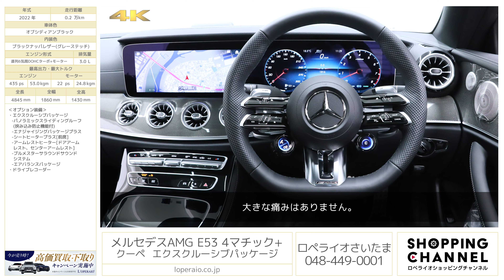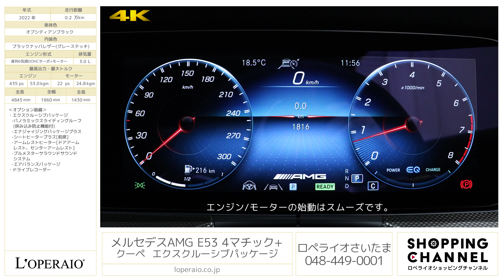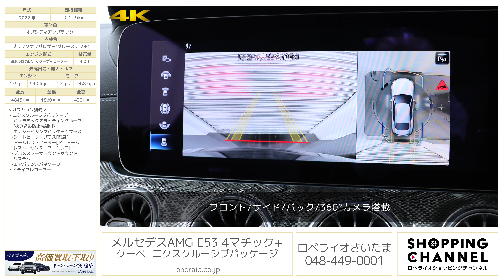メルセデスAMG E53 4マチック+ クーペ エクスクルーシブパッケージ 2022年式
オブシディアンブラック/ブラックナッパレザー(グレーステッチ)、コラム9AT(AMGスピードシフトTCT)、右ハンドル、ディーラー車【新車保証継承令和7年10月迄】

1オーナー且つ低走行のE53クーペ 4MATIC+が入庫いたしました。こちらの車両には高額オプションの「エクスクルーシブパッケージ」が装備されていますので、エアバランスパッケージ、リラクゼーション機能、パノラミックスライディングルーフ等が装備され、AMGながらも快適性を備えた一台に仕上がっています。車両状態についても弊社査定士による評価は外装「6点」、内装「A」と新車に近いコンディションをキープしております。新車購入をお考えのお客様にもおすすめできる1台ですので是非この機会にお買い求めくださいませ。

・エクスクルーシブパッケージ
  -パノラミックスライディングルーフ
   (挟み込み防止機能付)
  -エナジャイジングパッケージプラス
  -シートヒータープラス[前席]
  -アームレストヒーター[ドアアーム
   レスト、センターアームレスト]
  -ブルメスターサラウンドサウンド
   システム
  -エアバランスパッケージ

‹主要装備›
オートエアコン、空気清浄機、エアフィルター、パワーウインドウ前席シートヒーター、シートリフター、運転席パワーシート、フロント両席パワーシート、シートポジションメモリー機能、本革シート、プライバシーガラス、アルミホイール、フロントスポイラー、リアスポイラー、HDDナビゲーション、スピーカ数(13)、オーディオソース_AM/FMラジオ、ETC、運転席エアバッグ、助手席エアバッグ、サイドエアバッグ、カーテンエアバッグ、ニーエアバッグ、ABS、ブレーキアシスト、クルーズコントロール、駐車支援システム、横滑り防止装置、トラクションコントロール、ISOFIX対応チャイルドシート固定バー、パワーステアリング、盗難防止装置、キーレスエントリー、マニュアルモード、リアフォグランプ、地上波デジタルテレビチューナー、高級サウンドシステム、アイドリングストップシステム、エアサスペンション、衝突軽減装置、車間距離自動制御システム、ソナー、フロントカメラ、サイドカメラ、バックカメラ、後退時連動式ドアミラー

‹主要諸元›
3.0L 直列6気筒DOHCターボ+モーター、エンジン 435ps/53.0kgm モーター 22ps/24.8kgm、全長4845ｍｍ×全幅1860ｍｍ×全高1430mm